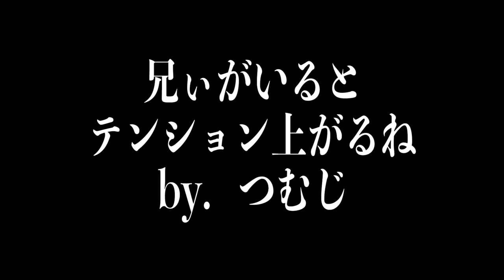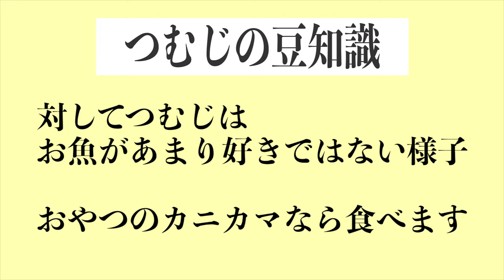【保護猫】子猫が先住猫のお尻を追いかけた結果…【フレーメン反応】